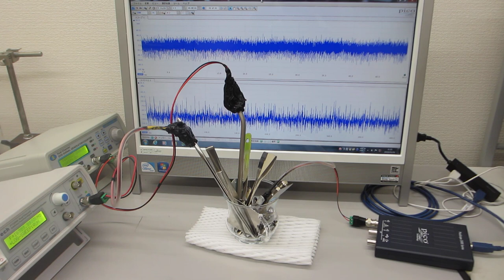２００ＭＨｚ以上の超音波伝搬制御による表面改質処理（超音波システム研究所 ultrasonic-labo）